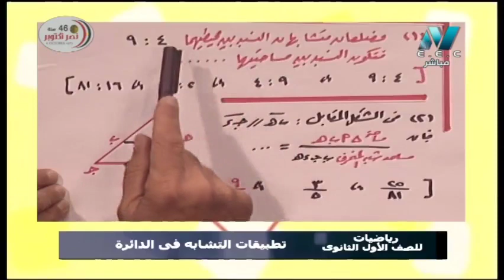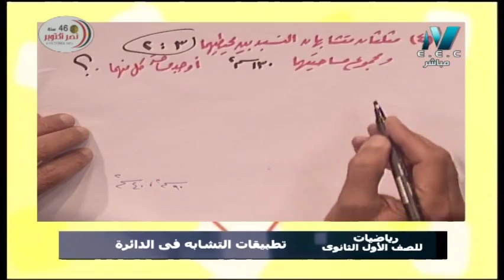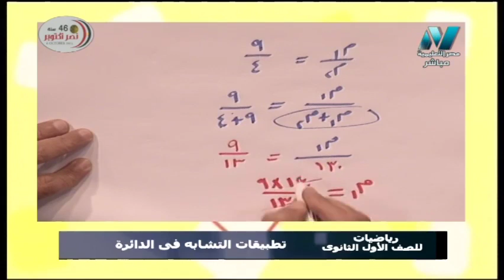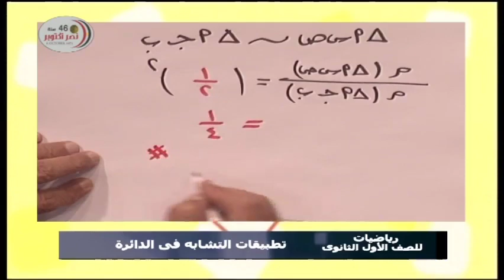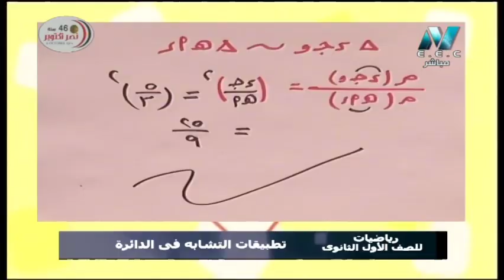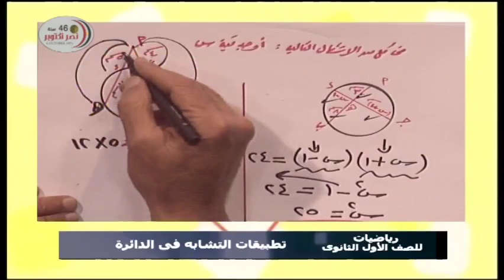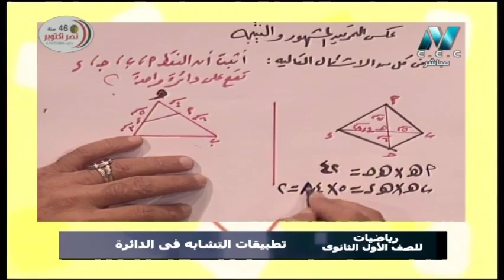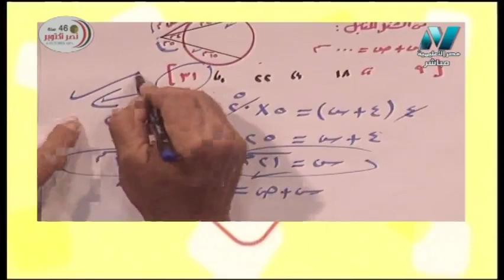رياضيات الصف الأول الثانوي ترم أول الحلقة 8 - تطبيقات التشابه فى الدائرة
تقديم المادة العلمية أ/ نعمان يونس
حلقة يوم السبت 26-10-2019 من برنامج سر التفوق وهو برنامج مخصص لطلاب الصف الأول الثانوى لشرح مواد الدراسية والمراجعات النهائية وليالى الامتحان ويذاع حصريا على شاشة مصر التعليمية الساعة 10 ونص صباحًا والاعادة 5 مساءً